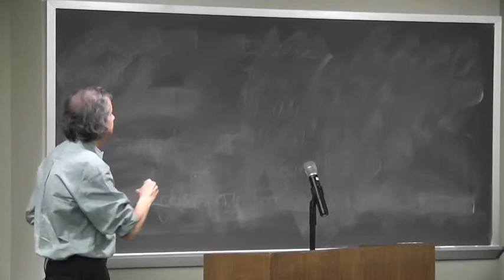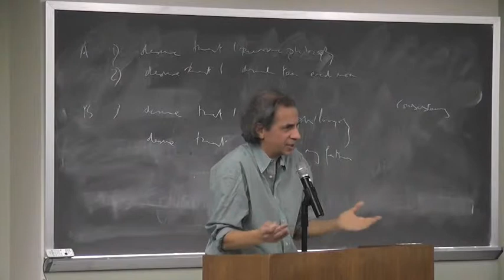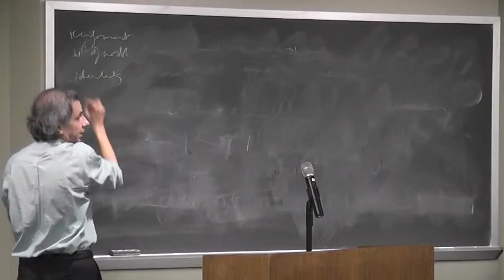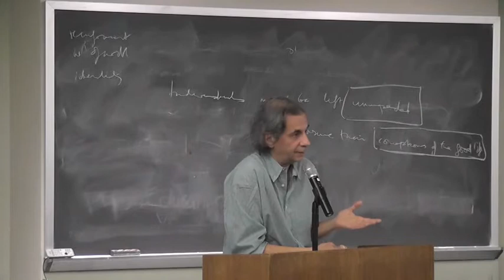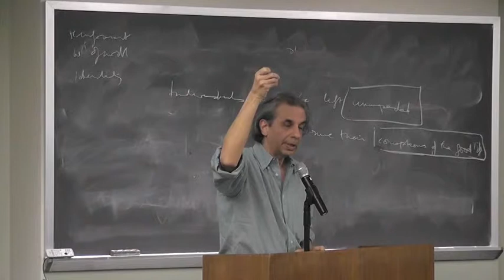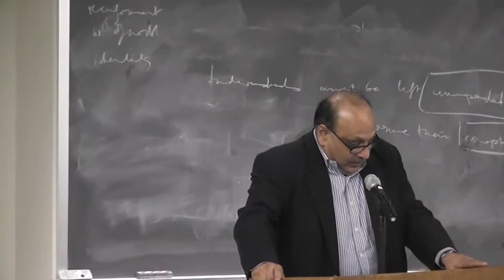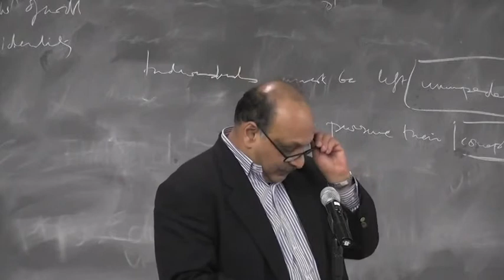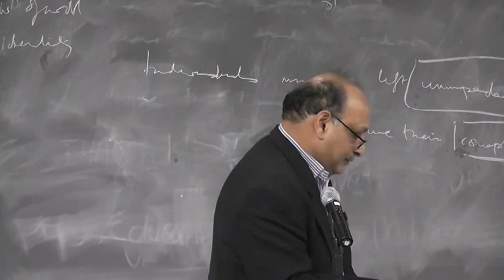Akeel Bilgrami and Uday Mehta, "Liberal Politics and the Moral Psychology of Identity"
Akeel Bilgrami, Johnsonian Professor of Philosophy at Columbia University presents his lecture entitled "Liberal Politics and the Moral Psychology of Identity" at the 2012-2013 Mellon Sawyer Seminar Series in partnership with the Center for Global Ethics and Politics, at The Graduate Center, CUNY. This is followed by commentary from Uday S. Mehta, Distinguished Professor in Political Science at the Graduate Center, CUNY.

The Graduate Center, CUNY hosts the 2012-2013 Mellon Sawyer Seminar Series, "Democratic Citizenship and the Recognition of Cultural Differences." This event was held on March 14, 2013.